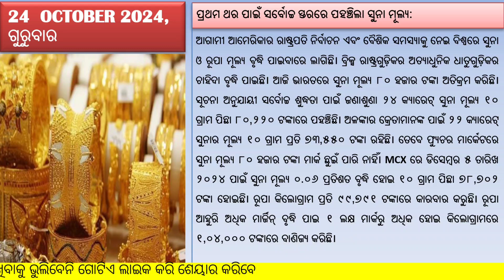today's morning news odisha/22 october 2024/subhadra yojana online registration/odisha news today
ଓଡିଶା ପୋଲିସ 1360ନିଯୁକ୍ତି / ଏଣିକି 3 ଦିନ ଅଫିସ ଯିବାକୁ ପଡିବ / ସ୍ୱାମୀ କୁ ମାଡ ମାରିଲା ସ୍ତ୍ରୀ / ଜେଲ ଗଲେ
Video about
today's morning news odisha/15 october 2024/subhadra yojana online apply process/odisha news today

today's morning news odisha/15 october 2024/subhadra yojana online apply process/odisha news today, odia shakti tv, kalia yojana 3rd phase money transfer date, odia khabar, kisan yojana, odisha breaking news, kalia yojana, naveen patnaik news today, odisha to day news, to day news odisha, insurance, morning news today, to day breaking news odisha, to day odisha gold price, odisha latest news, kalia yojana 3rd phase money transfer, odisha cyclone update today, 15 october 2024